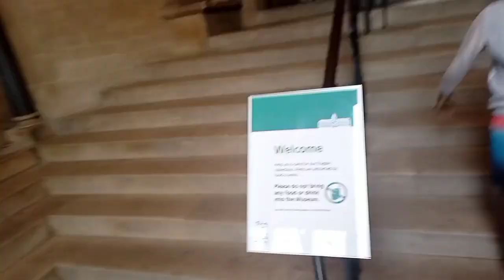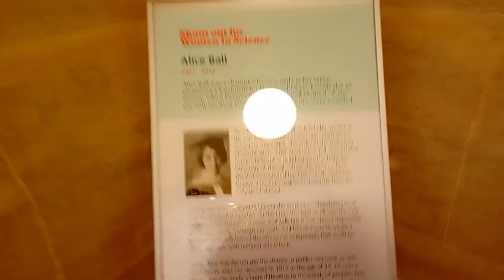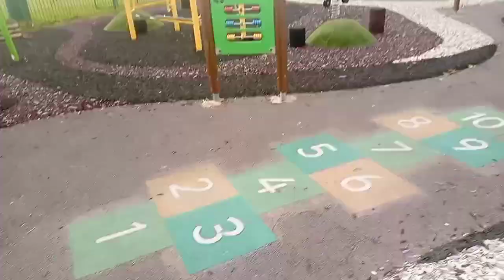Living in the UK🇬🇧 | We went on Holiday | Trip to Oxfordshire | Oxford day trip from London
Living in the UK🇬🇧 || We went on Holiday || A trip to Oxfordshire || Oxford day trip from London